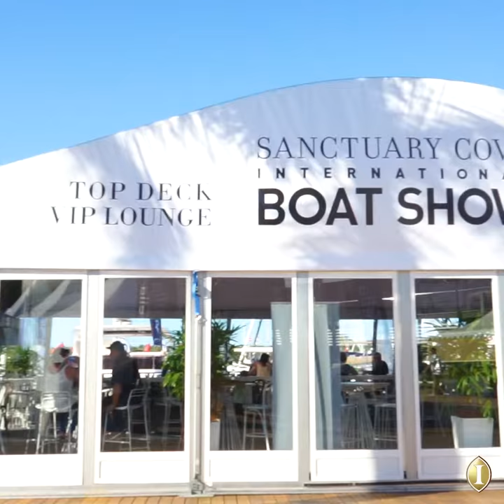The Art Of Catering | Sanctuary Cove International Boat Show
This year, InterContinental Sanctuary Cove Resort provided the catering for Sanctuary Cove International Boat Show's VIP tent. Considered the premier marina event of the year, we were honoured to treat VIP's to an ocean of choice - with mini Caesar salads, themed cupcakes and an array of innovative canapés on offer.

For more information about InterContinental Sanctuary Cove Resort's catering for special events,